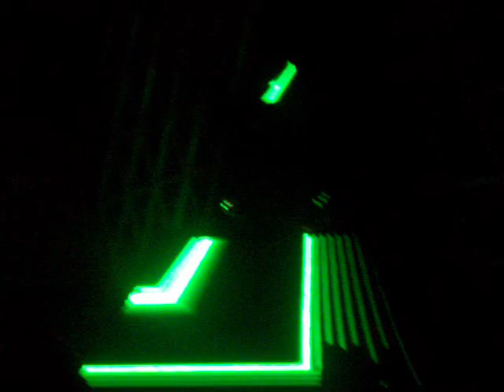Daft Punk at Vegoose Part 2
Another video of 5 min of Daft Punk.